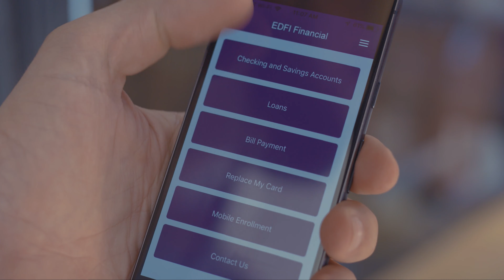Entrust Datacard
Produced by Think Branded Media